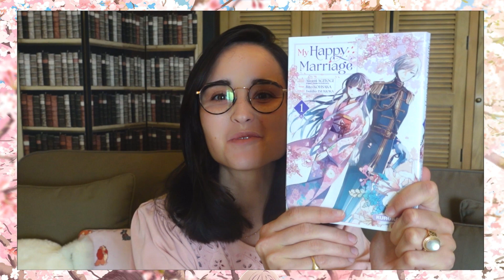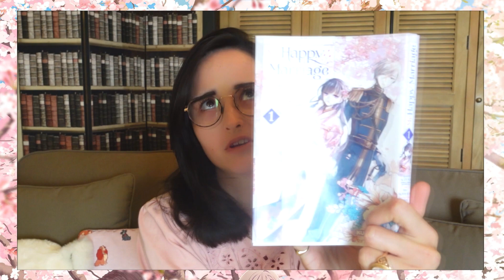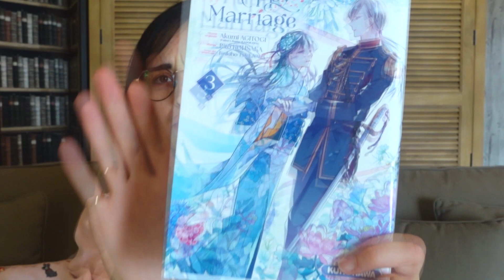MY HAPPY MARRIAGE : Les ORIGINES du MANGA et de l'ANIME + AVIS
🌸​ L'anime My Happy Marriage est sorti le 5 juillet sur Netflix. Un nouvel épisode est disponible chaque mercredi. L'anime contient en tout 12 épisodes et le dernier sortira le 20 septembre.

🌸​ Je vous présente également les trois premiers mangas My Happy Marriage, la sortie du T4 est prévue le 12 septembre.

🌸​ Light novel, live action : je parle des différentes adaptations autour de l'univers de Miyo et Kiyoka.

En espérant vous avoir apporté un peu de magie ! 💖

-  Règlement  -
 📜​ Retrouvez le règlement dans la description de la chaîne.
✅ Soyez respecteux·se et courtois·e.
Restez bienveillant·e.